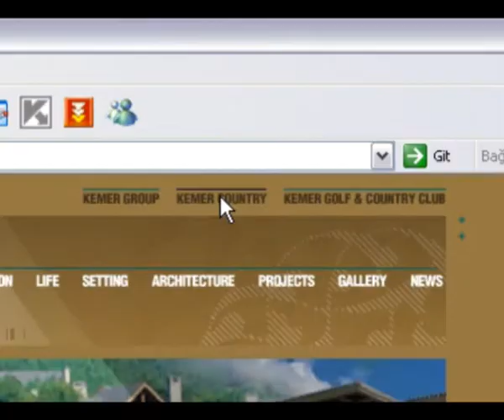2FRESH | Kemer / Web Sites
We worked on the identity and on web site designs for Kemer. launch launch more